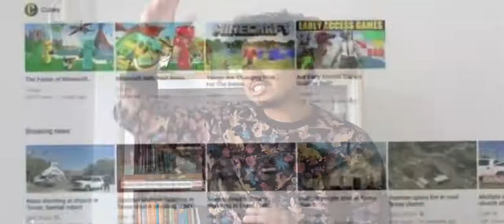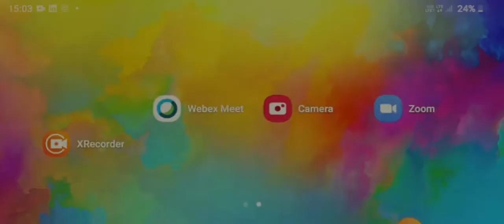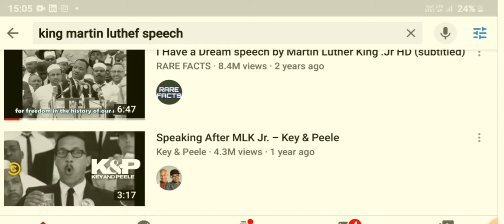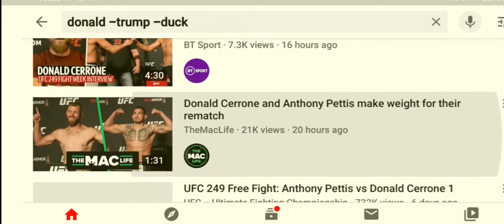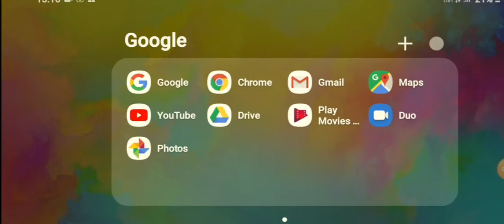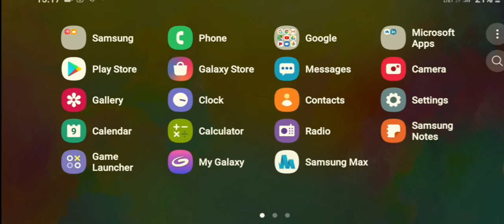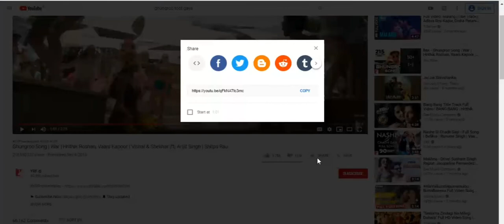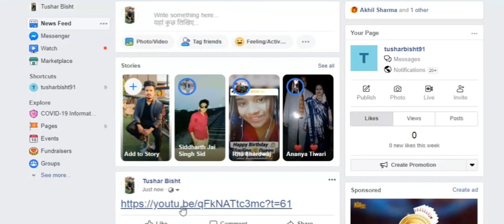Hidden Youtube Features that you must know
Hi ! do you know there are alot of features of youtube that you are not aware of and that can make your work easy . So here are some tips on how to use these features .
i have made a detailed video of these and by showing you how to use these features of youtube .
 Follow me on
1. Instagram -
Musician: Not The King. 👑